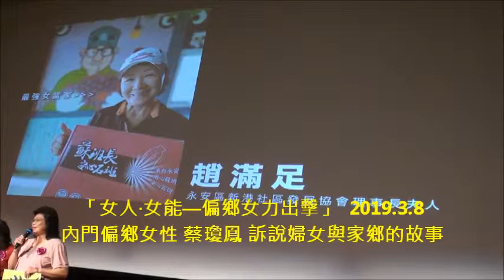「女人‧女能—偏鄉女力出擊」，內門偏鄉女性 蔡瓊鳳 訴說婦女與家鄉的故事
高雄婦女節系列「女人˙女能―偏鄉女力」活動開跑   韓國瑜：全力支持接軌聯合國婦女議題